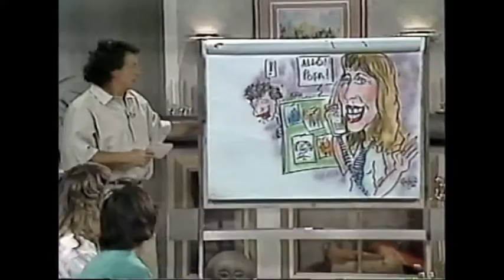Fais-Moi Un Dessin Introduction Marc Labrèche, Gaétan Labrèche, Sylvie Léonard, Suzanne Champagne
Présentation des invités à Fais-moi un dessin lors d'une émission de la semaine du 13 août 1988. Invités : Suzanne Champagne, Sylvie Léonard, Gaétan Labrèche et Marc Labrèche.